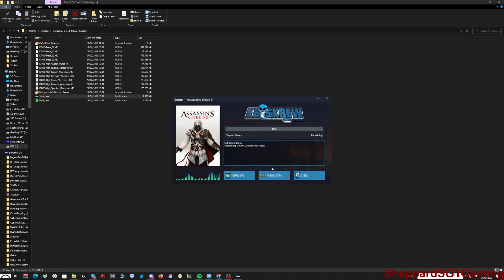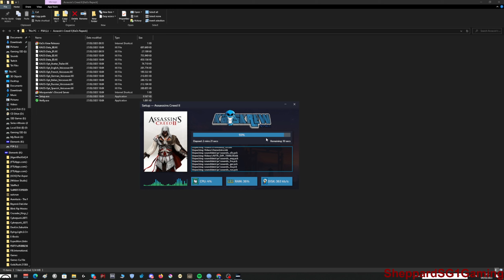KaOsKrew Repack Installer Music #9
For the record i did buy all ac games games from ubi
Do not know the name of that one if you do put it in the comments below :) all i know is that song is from non copyright playlistFAIR USECopyright Disclaimer under section 107 of the Copyright Act 1976, allowance is made for “fair use” for purposes such as criticism, comment, news reporting, teaching, scholarship, education and research.Fair use is a use permitted by copyright statute that might otherwise be infringing.

Thank you for listening and watching Sya Next Time :)